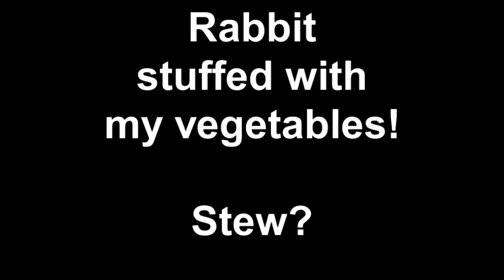Rabbit stuffed with my vegetables! Stew?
That darn rabbit!